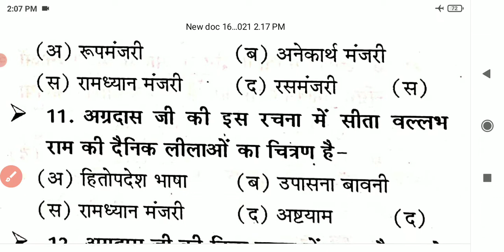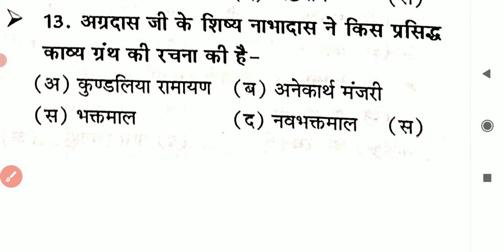कवि अग्रदास से सबंधित महत्वपूर्ण प्रश्न ,|| हिन्दी साहित्य, TGT, PGT ,UK LT ALL EXAM